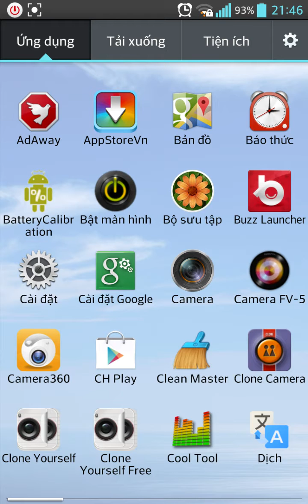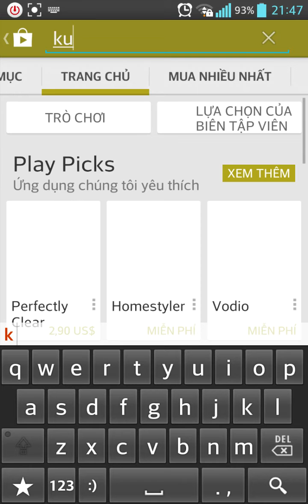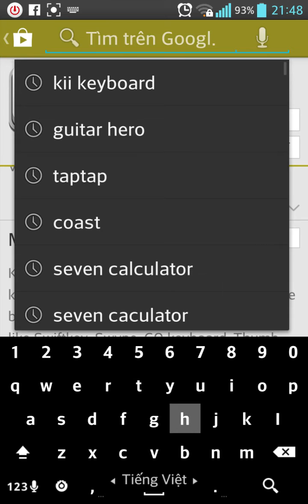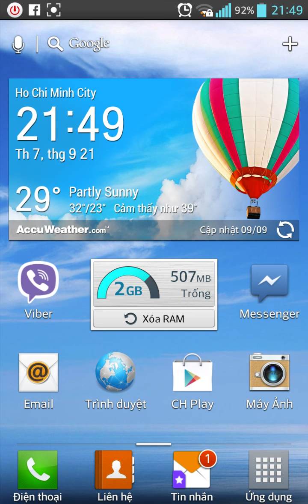hướng dẫn cài Emoji Keyboard cho android